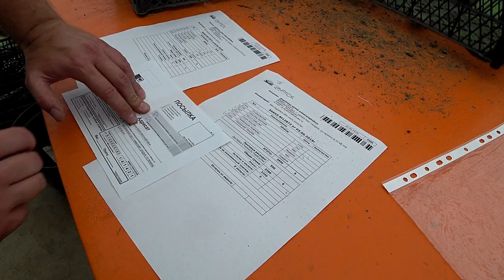Пересылка растений почтой! Начинаем отправку ирисов / Сад Ворошиловой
Мы ведем наш репортаж с отправки ирисов почтой нашим заказчикам.

Оля в очередной раз напомнит Вам о почтовых идентификаторах, благодаря которым Вы сможете оперативно узнать о том, что Ваша посылка пришла и ирисы можно забирать.

Также, важно - не сажайте ирисы в слишком жаркий день, лучше подождите более благоприятной погоды!

И не забывайте подписываться на наш канал - впереди много интересного!